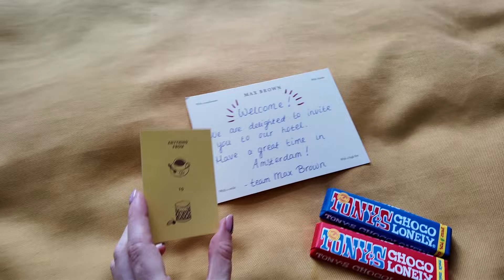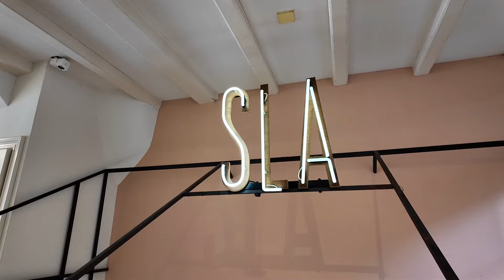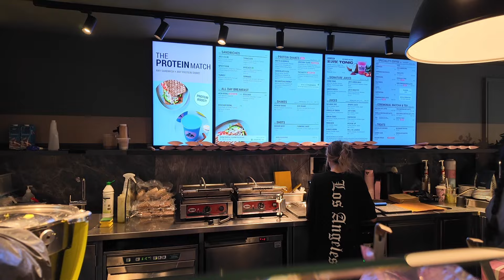3 JOURS SEULE À AMSTERDAM (c’est dangereux ?)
merci d’être de plus en plus nombreux ici, ça me touche et j’espère que vous avez passé un bon moment avec moi ✨￼